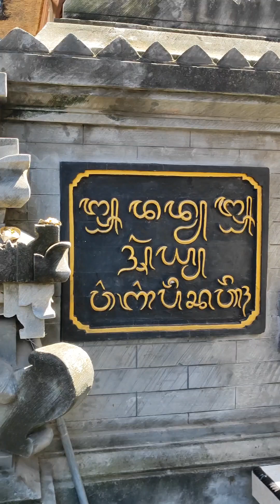MEBAYUH OTON TERAKHIR // SELAMAT JALAN KAKEK // AJEG BALI